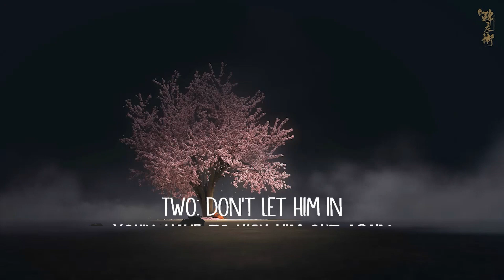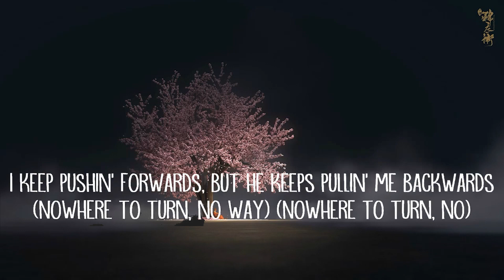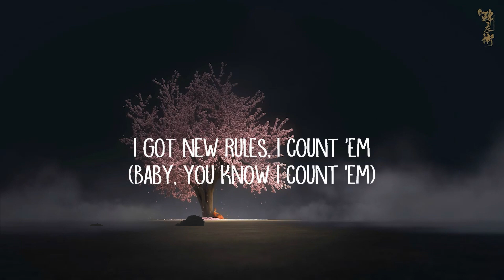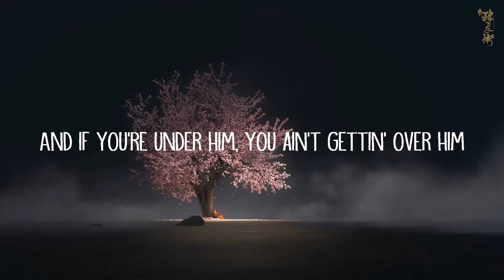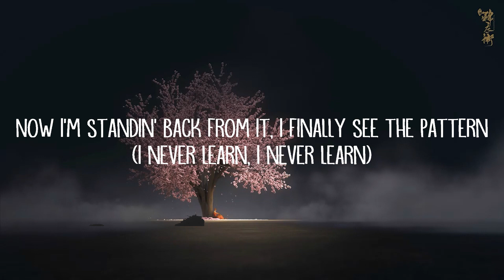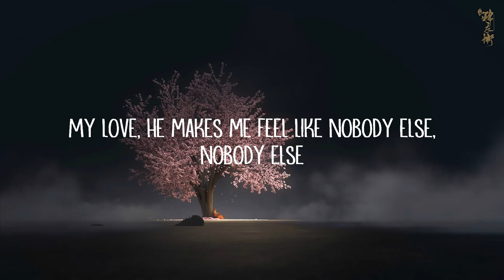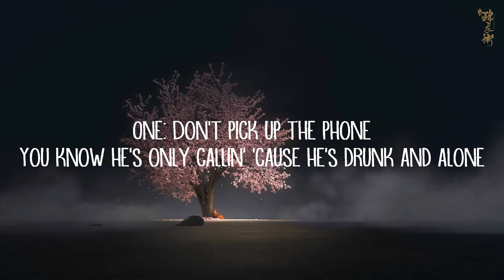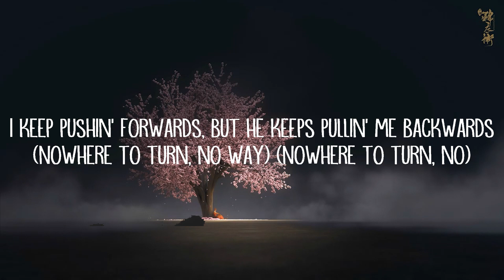Dua Lipa - New Rules (Lyrics)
[Refrain]
My yêu, he makes me feel like nobody else, nobody else
But my yêu, he doesn't yêu me, so I tell myself, I tell myself

[Pre-Chorus]
Two: Don't let him in

[Pre-Chorus]
Two: Don't let him in (uh-ooh)